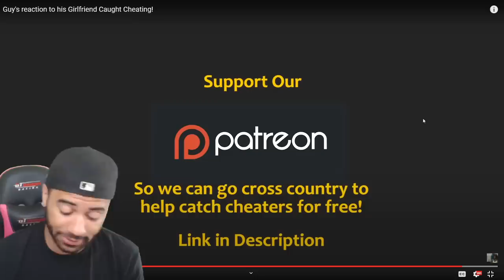Guy's reaction to his Girlfriend CHEATING On Him With A BLACK GUY! REACTION